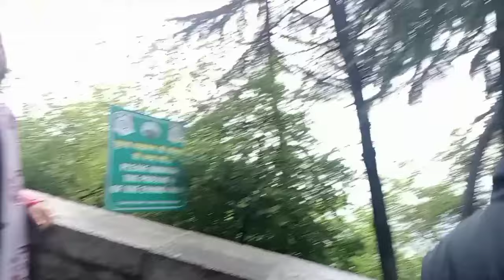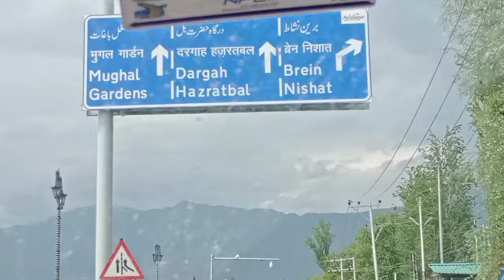jammu& kasmir daal Lake 🥺🧿🙏